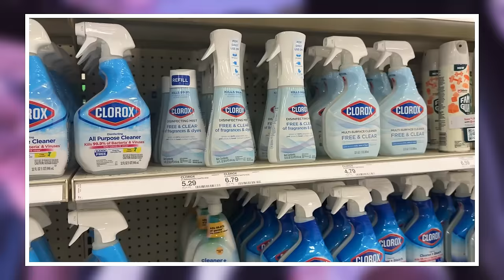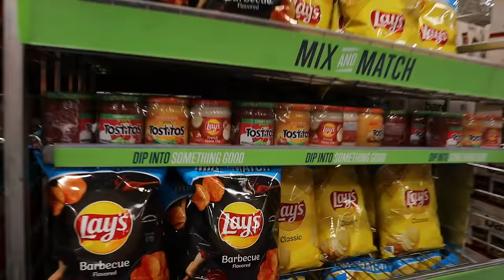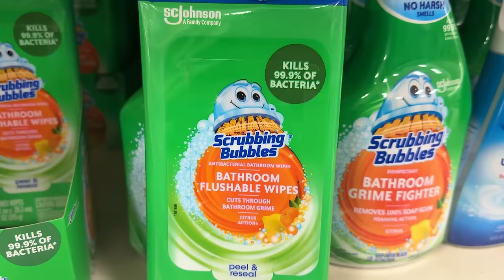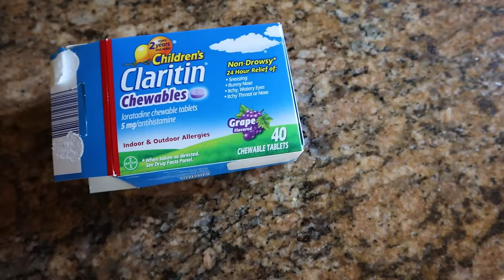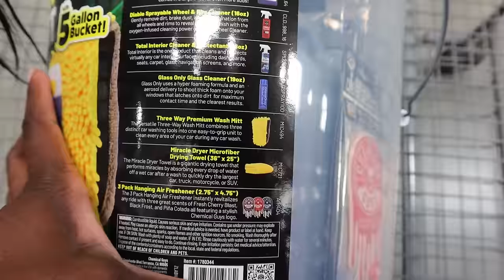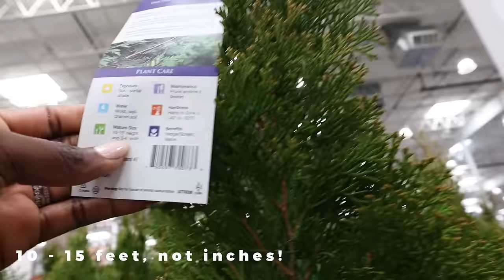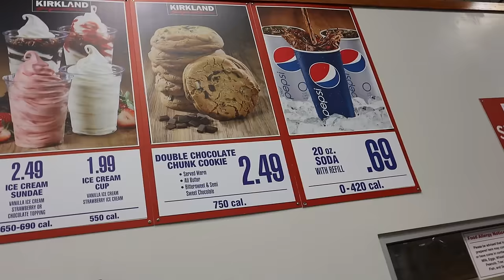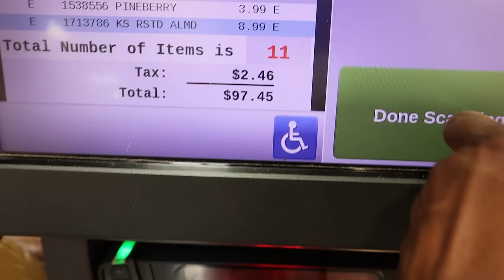SHOP WITH ME! Costco Haul, Sam's Club haul, and Target. What's NEW?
Come shop with me at Costco, Sam's Club, and Target to see what's new and some must buys for this week!